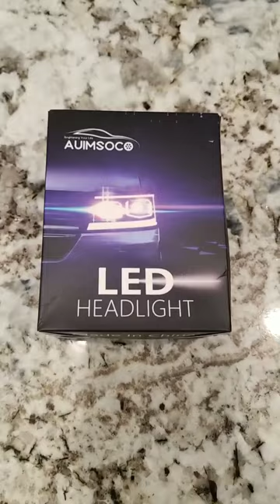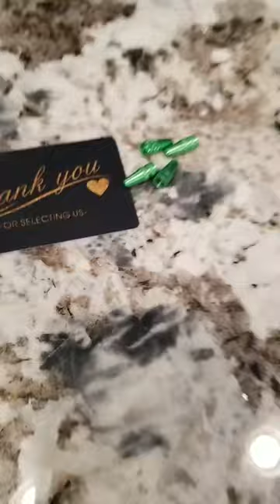Its been a busy morning!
Its not even mid-day and we are already tired!!